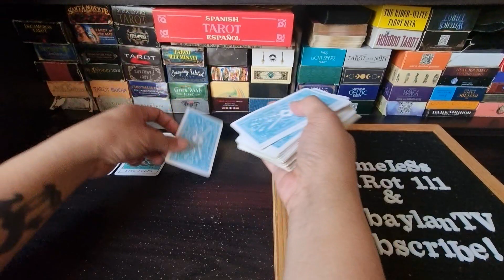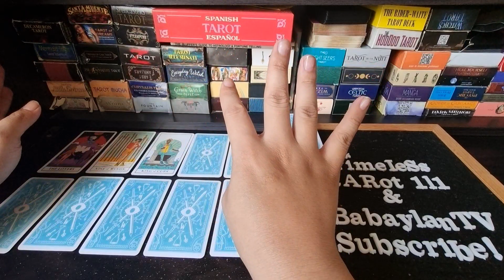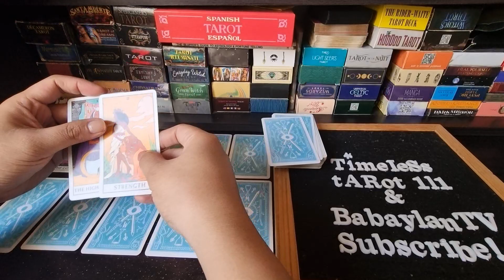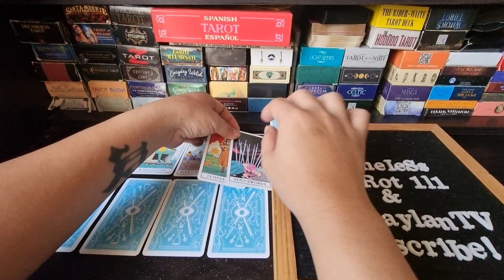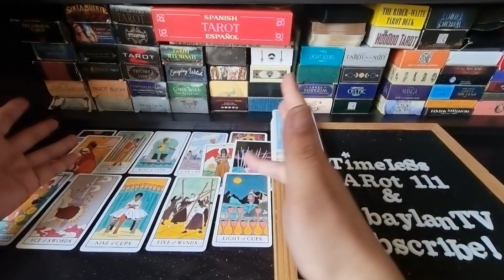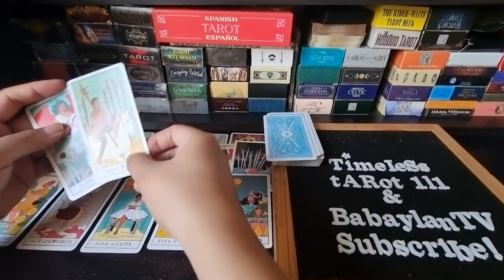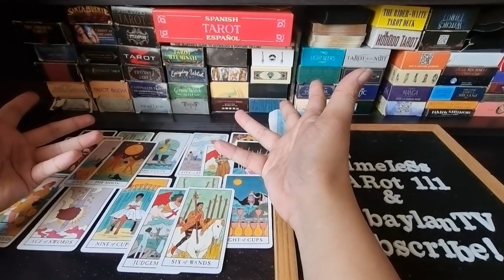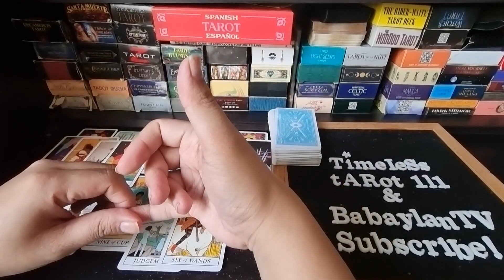ARIES JANUARY 2022 | I STILL LOVE YOU BUT ME FIRST | TAROT CARD READING